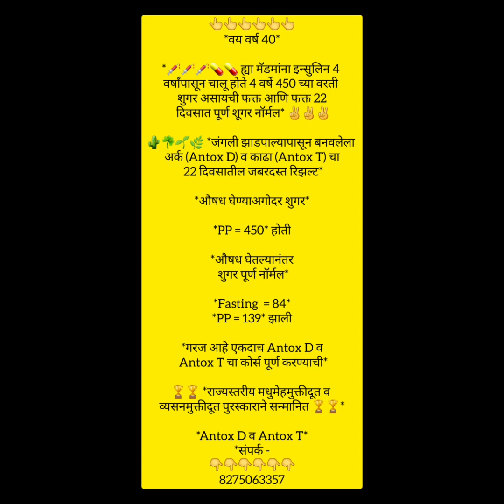आधार नशामुक्ती व मधुमेह मुक्ती केंद्र नांदुरा अॅन्टोक्स D चा आलेला अनुभव